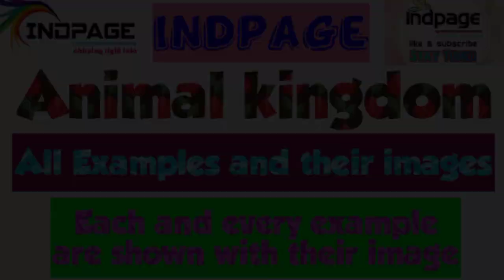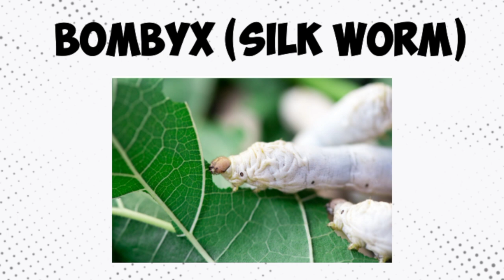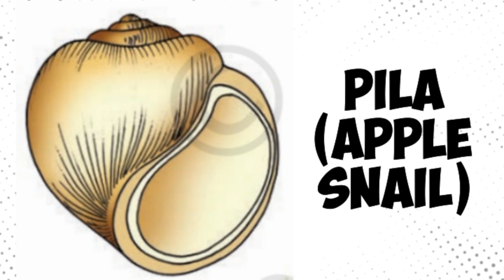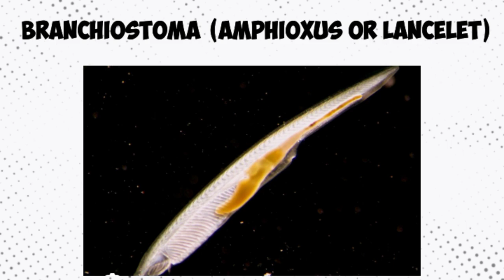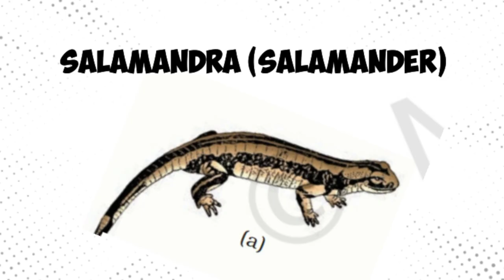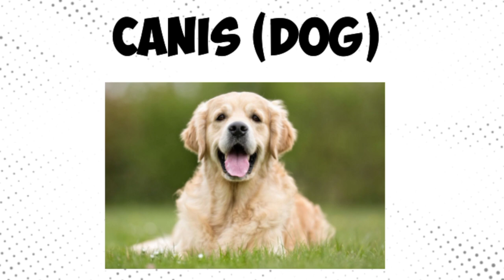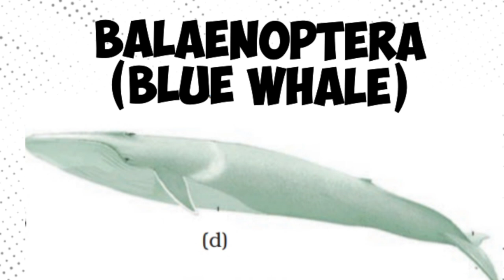Animal kingdom neet, Animal kingdom all examples with their images, All Examples of Animal kingdom.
Hi everyone, welcome to Indpage, chirping right info. In this video we are discussing about the all Examples of animal kingdom.

Phylum Porifera

 Sycon (Scypha), Spongilla (Fresh water sponge) and Euspongia
(Bath sponge).

Physalia (Portuguese man-of-war), Adamsia (Sea anemone),
Pennatula (Sea-pen), Gorgonia (Sea-fan) and Meandrina (Brain coral).

Phylum Ctenophora

Pleurobrachia and Ctenoplana

Phylum Platyhelminthes

Taenia (Tapeworm), Fasciola (Liver fluke).

Phylum Aschelminthes

Ascaris (Roundworm), Wuchereria
(Filaria worm), Ancylostoma (Hookworm).

Phylum  Annelida

Nereis, Pheretima (Earthworm) and
Hirudinaria (Blood sucking leech).

Phylum Arthropoda

Apis (Honey bee), Bombyx (Silkworm), Laccifer
 (Lac insect),
Vectors Anopheles, Culex and Aedes
(Mosquitoes)
Gregarious pest  Locusta (Locust)
Living fossil Limulus (King crab).
Butterfly, Scorpion, Prawn

Phylum Mollusca

Pila (Apple snail), Pinctada (Pearl oyster), Sepia
(Cuttlefish), Loligo (Squid), Octopus (Devil fish), Aplysia (Seahare), Dentalium (Tusk shell) and Chaetopleura (Chiton).

Phylum Echinodermata

Asterias (Star fish), Echinus (Sea urchin), Antedon
(Sea lily), Cucumaria (Sea cucumber) and Ophiura (Brittle star).

Phylum Hemichordata

Balanoglossus and Saccoglossus.

Phylum chordata,

Urochordata
 Ascidia, Salpa,
Doliolum
Cephalochordata
Branchiostoma
(Amphioxus or Lancelet).

Class Cyclostomata

Petromyzon (Lamprey) and Myxine
(Hagfish).

Class Chondrichthyes

Scoliodon (Dog fish), Pristis (Saw fish),
Carcharodon (Great white shark), Trygon (Sting ray).

Class Osteichthyes

Exocoetus (Flying fish),
Hippocampus (Sea horse); Labeo (Rohu),
Catla (Katla), Clarias (Magur); Betta
(Fighting fish), Pterophyllum (Angel fish).

Class Amphibia

Bufo (Toad), Rana (Frog), Hyla (Tree frog),
Salamandra (Salamander), Ichthyophis (Limbless
amphibia)

Class Reptilia

Chelone (Turtle), Testudo (Tortoise), Chameleon (Tree lizard),
Calotes (Garden lizard), Crocodilus (Crocodile), Alligator (Alligator).
Hemidactylus (Wall lizard), Poisonous snakes – Naja (Cobra), Bangarus
(Krait), Vipera (Viper).

Class Aves

Corvus (Crow), Columba (Pigeon), Psittacula (Parrot), Struthio
(Ostrich), Pavo (Peacock), Aptenodytes (Penguin), Neophron (Vulture).

Class Mammalia

Ornithorhynchus (Platypus);
Macropus (Kangaroo), Pteropus (Flying fox), Camelus (Camel), Macaca
(Monkey), Rattus (Rat), Canis (Dog), Felis (Cat), Elephas (Elephant),
Equus (Horse), Delphinus (Common dolphin), Balaenoptera (Blue whale),
Panthera tigris (Tiger), Panthera leo (Lion)

the background music source :

1) Music:Cinematic Motivational Piano
Musician:ComatSounds

2)Music:From My Heart
Musician:BDKSonic

Indpage always chirps right information.